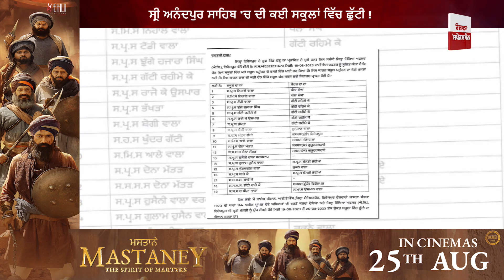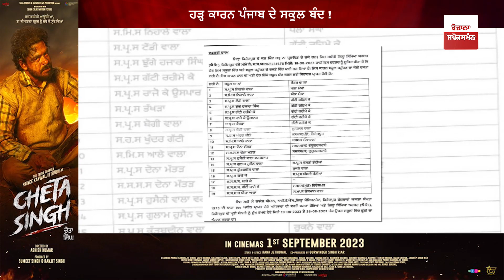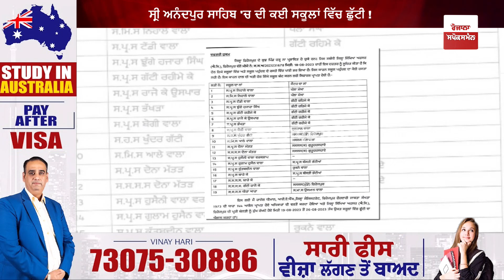Punjab ਦੇ ਸਕੂਲਾਂ ਵਿੱਚ ਛੁੱਟੀਆਂ ਦਾ ਐਲਾਨ ! ਹੜ੍ਹ ਦੇ ਮੱਦੇਨਜ਼ਰ ਇਹਨਾਂ ਇਲਾਕਿਆਂ ਦੇ School ਕੀਤੇ ਗਏ ਬੰਦ...